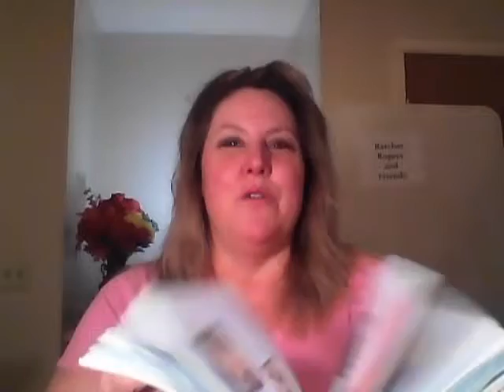Mini Motivator 5: Keeping a Journal/Scrapbook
Stay organized, stay focused, keep a record, have fun!